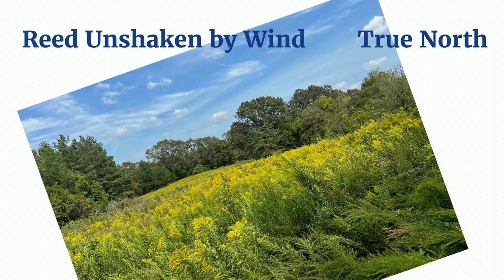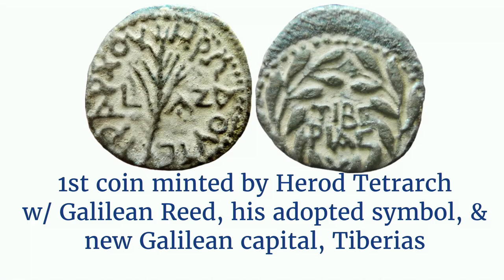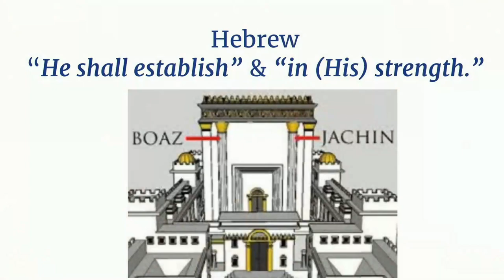God’s Church Stands for the Truth | Luke 7:24-28 | 10.01.2023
Pastor Martin preaches on Church & Truth